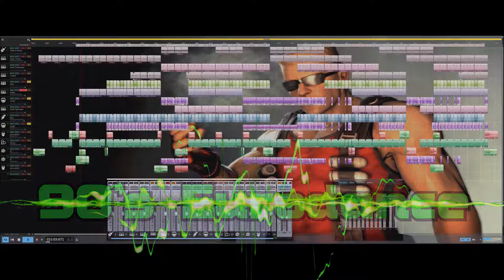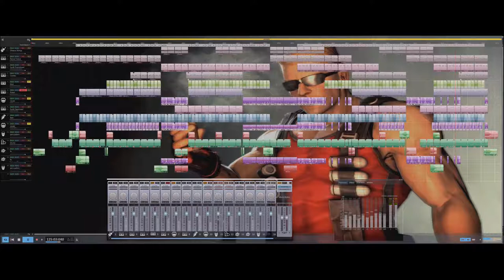Call my name (Magix music maker) Free Eurodance music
Hi there. I created another Eurodance track called: "Call my name". It's made with Magix music maker d.a.w. and again i had lots of fun making it.

Also i wish to thank all of you 300 subscribers to my channel for appreciating my creations. I think it's awesome.